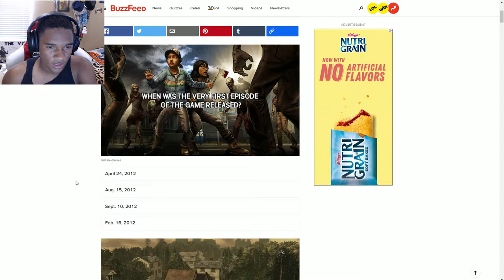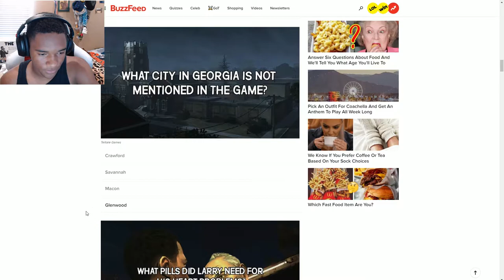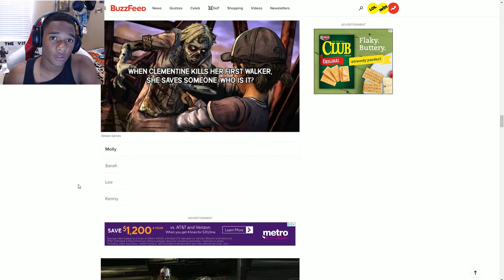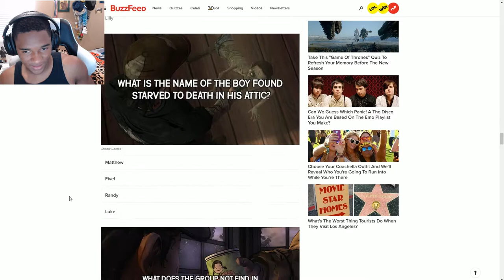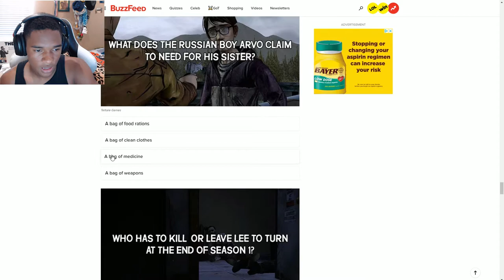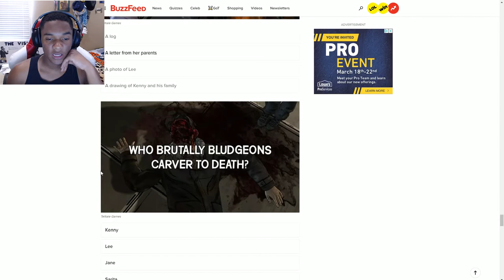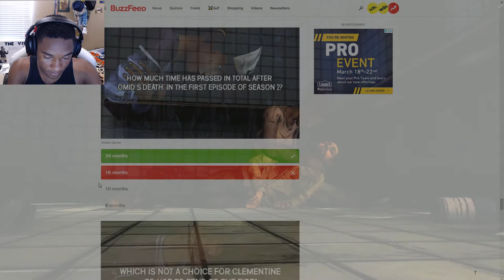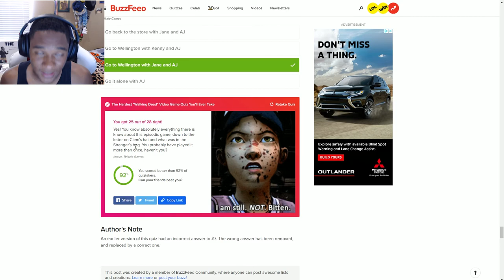The Hardest (EASIEST) "Walking Dead" Video Game Quiz You'll Ever Take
Hey guys Mortalmen here taking The Hardest (EASIEST) "Walking Dead" Video Game Quiz You'll Ever Take. Hope you enjoy!